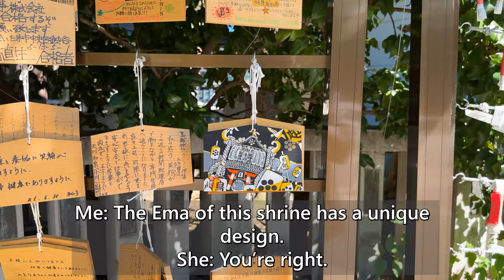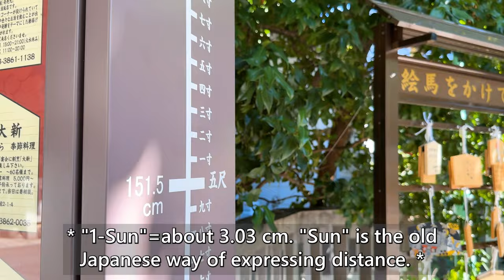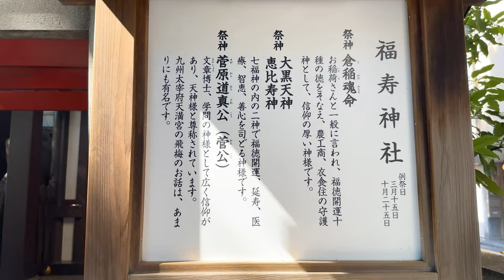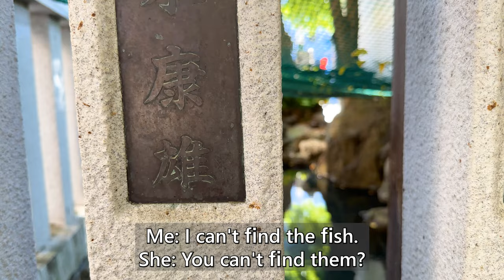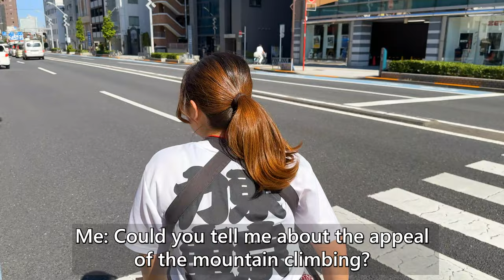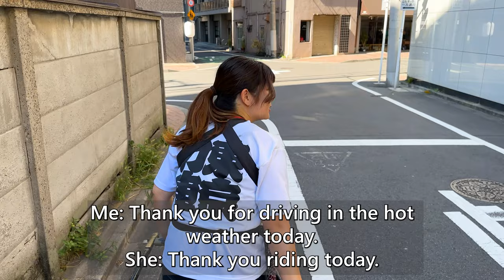A cute Japanese girl Tera-chan guided me around unique shrine in Asakusa by rickshaw 😊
I took a rickshaw ride in Asakusa driven by a very cute girl driver, Tera-chan!
This time Tera-chan guided me to Torigoe Shrine.😊
Torigoe Shrine was so beautiful and unique shirine.
I hope you enjoy Torigoe Shrine on this video. ^^

・A cute Japanese girl Tera-chan guided me around Asakusa by rickshaw😊 | Rickshaw in Asakusa, Tokyo

・A cute Japanese girl Tera-chan guided me around East Asakusa by rickshaw 😊 | Rickshaw in Asakusa